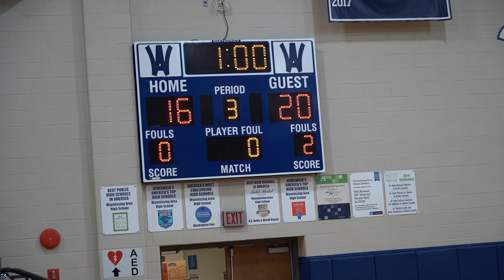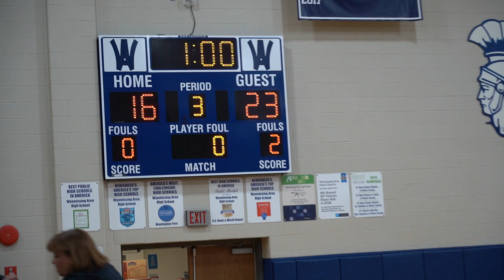Dock vs Manheim Central 6.4.2022 Game 3 Bernardo kill and block